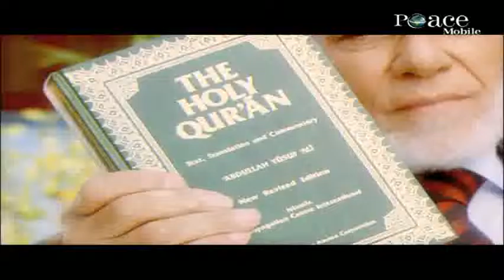ISLAM AND SCIENCE DR ZAGHLOUL AL NAJJAR